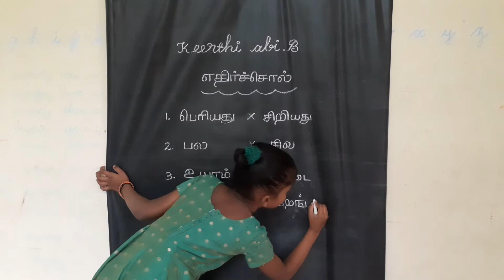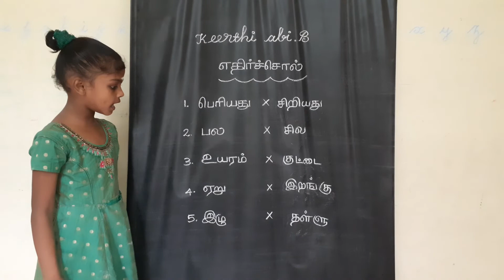எதிர்ச்சொல் அறிவோம்..! இல்லம் தேடிக்கல்வி..!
ITK and school Activity 38..!